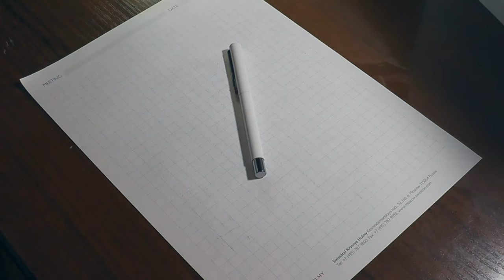Перьевая ручка Parker 258 (17.04.2016)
Перьевая ручка PARKER 258, материал металл и пластик, перо 0.5 мм, длина 13.5 мм, вес 10.3 г, четыре стандартных цвета.

При повторном использовании моего видео необходимо связаться со мной для уточнения условий использования.